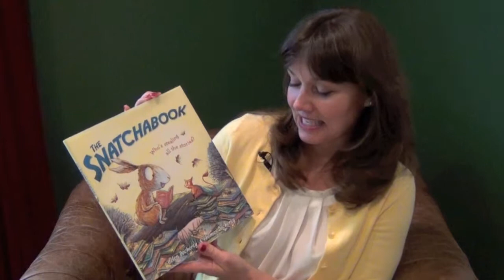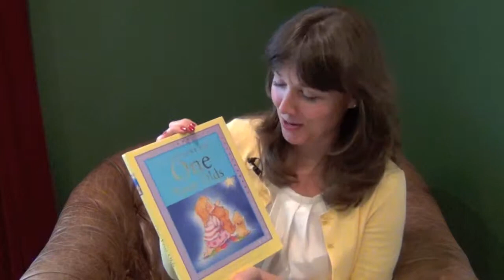BookGirl's Inspired Gifts: 3 Delightful Children's Books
For your favorite kids: 'Last But Not Least Lola' by Christine Pakkala, 'The Snatchabook' by Helen Docherty and Thomas Docherty', 'It's About A Little Bird' by Jessica Lange and 'A Treasury for One Year Olds'.   Happy Holidays!